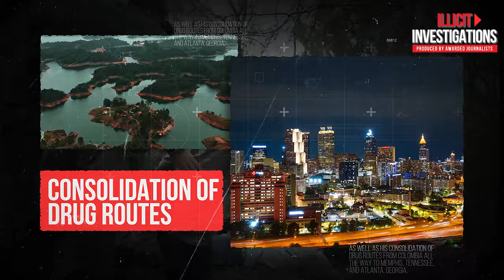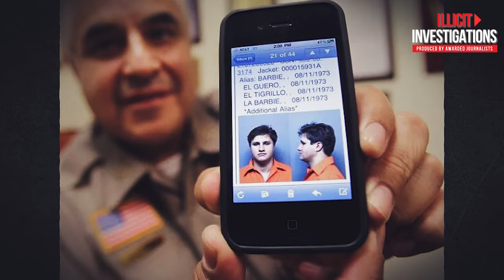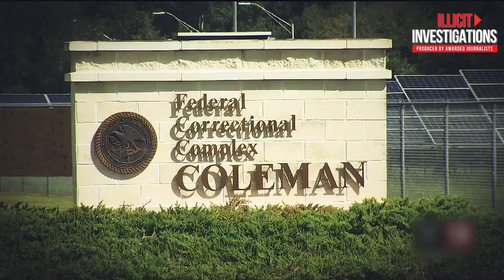American Kingpin La Barbie: Behind Bars or Free?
THIS IS A TALE ABOUT THE MOST POWERFUL DRUG KINGPIN IN HISTORY, BORN AND RAISED IN THE UNITED STATES...
HE WAS ONCE A PROMINENT HIGH SCHOOL FOOTBALL STAR IN HIS HOMETOWN OF LAREDO, TEXAS...

HOWEVER, SEVERAL YEARS LATER, HE BECAME ONE OF THE MOST WANTED CRIMINALS IN MEXICO...
HIS LIFE STORY SEEMS LIKE IT WAS TAKEN STRAIGHT OUT OF A HOLLYWOOD SCRIPT...

HE WORKED CLOSELY WITH SOME OF THE MOST POWERFUL DRUG KINGPINS IN MEXICO’S HISTORY…
HIS GOOD LOOKS, CHARISMA, AND SOCIAL SKILLS ALLOWED HIM TO LIVE A LIFE OF LUXURY AND SEAMLESSLY BLEND IN WITH MEXICO'S ELITE...

NEVERTHELESS, HIS RUTHLESS NATURE LED HIM TO ENGAGE IN A DEADLY BATTLE AGAINST THE NOTORIOUS ZETAS FOR CONTROL OVER ONE OF THE MOST PROFITABLE DRUG CORRIDORS ALONG THE US-MEXICO BORDER...

THE BRUTALITY HE DISPLAYED TOWARDS HIS ENEMIES WAS CAPTURED ON CAMERA...

THE US GOVERNMENT ESTIMATES THAT HE MADE AT LEAST 192 MILLION DOLLARS IN PROFITS DURING HIS CRIMINAL CAREER.
HOW DID A PROMISING FOOTBALL STAR END UP IN A MAXIMUM-SECURITY PRISON IN THE US? WHAT WERE HIS FINAL WORDS BEFORE GOING TO JAIL? WHO INHERITED HIS CRIMINAL EMPIRE?

In today's shortdocumentary we look at American Kingpin La Barbie: Behind Bars or Free?... Keep watching to see short documentaries, some scary stories about true crime, with insider sources. Today, we bring you the story about La barbie, America's biggest drug kingpin: Edgar Valdez Villarreal.

Inspired by La Barbie : American Kingpin Edgar Valdez Villarreal

Inspired by La Barbie: Life of the Most Controversial Narco | WorthTheyHype

Inspired by The Sinaloa Cartel Hitman Who Disappeared From Prison

On Illicit Investigations we will go through Mexican cartel, fentanyl, and crime stories.